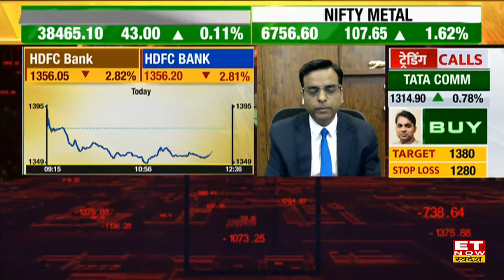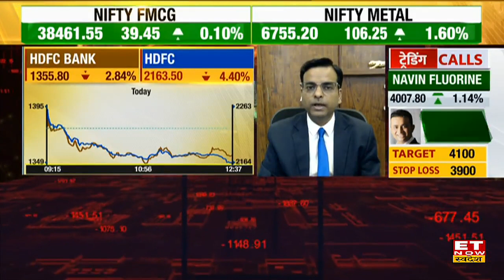HDFC- HDFC Bank Stocks में लगातर 9वें दिन कमजोरी, जानिए क्या HDFC में आ गया खरीदारी का मौका ?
HDFC - HDFC Bank Merger | Share Market News | Trading Calls |
HDFC - HDFC Bank Stocks में लगातर कमजोरी में क्या करें? जानिए Expert की सलाह।